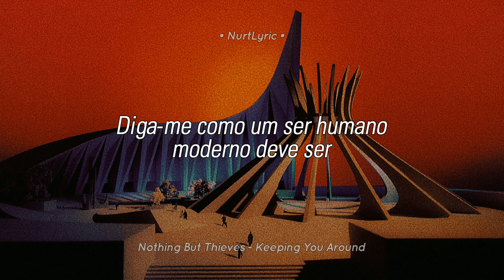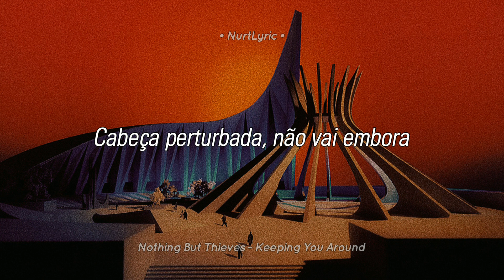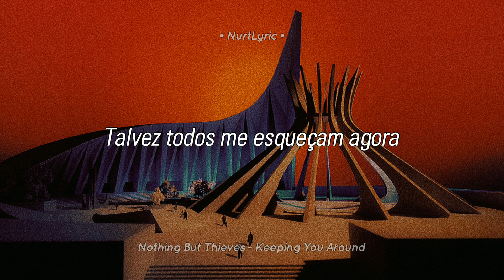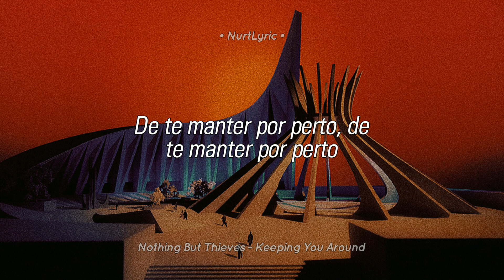Nothing But Thieves - Keeping You Around (Tradução/Legendado)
Lyrics:

Your lips want anyone else
Mine taste like everyone else
Oh, that's a tragedy
Try not to pity myself
You fall back into yourself
Oh, what a mess we're in
Slow down, show me
Tell me how a modern human should be
It's so easy
You're so pretty when you lie to me
But how much blame can we take, babe? Oh
When all our friends are so shady
I've got more hope of killing war
Or seeing sound, ah
Than I've got of keeping you around
Of keeping you around, of keeping you around
Dead club, so low
So good at pretending it's fun though
Head fuck, won't go
So tired of being tired, you know
I wish I could make it easy, oh
I'm still a broken machine, babe
Build something up just to knock it down
Live a quiet life in a quiet town
Maybe everyone will forget me now
Could we just start over?